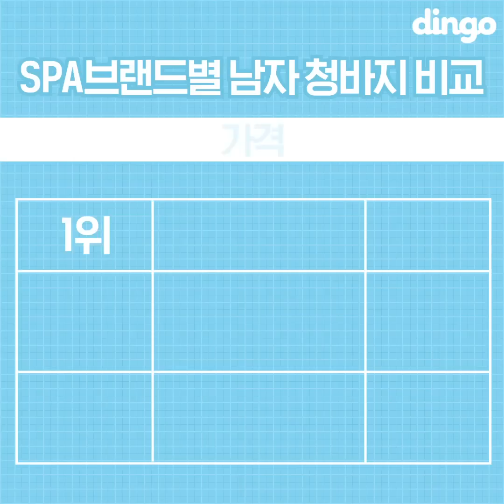[대신남녀] SPA브랜드 별 남자 청바지 전격 비교